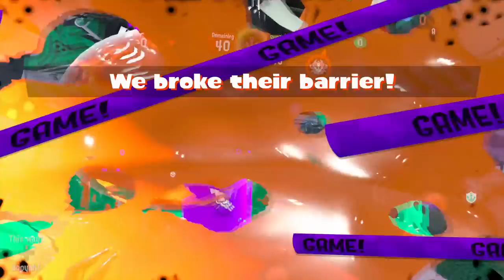Splatoon 2 - 1v1 with T★ZELDA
Finally, some of Sheldon's picks in action!